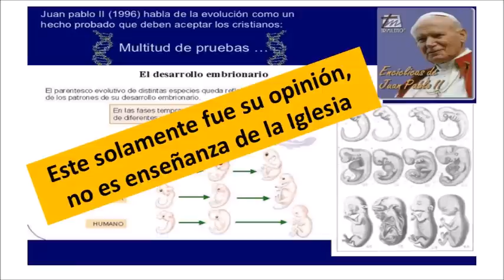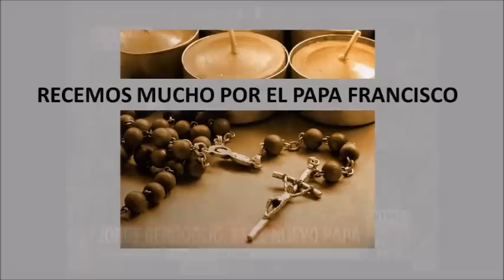LA INFALIBILIDAD DEL PAPA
No eres mejor católico porque te agrade el Papa ni tampoco dejas de ser un buen católico  si no te gusta el papa Francisco, pero… el Papa no deja de ser el Papa aunque no te agrade.